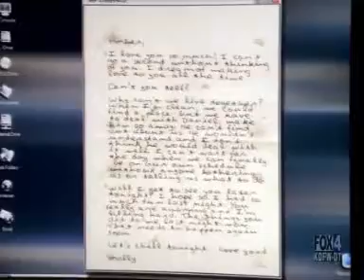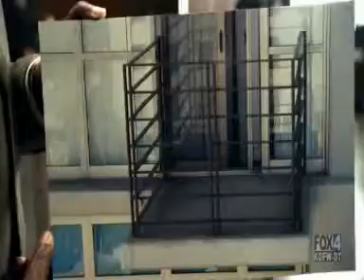Justice S01E04 Part 4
Justice - Addicts